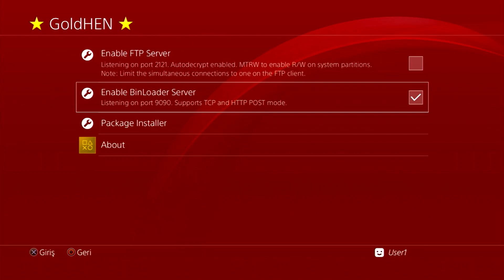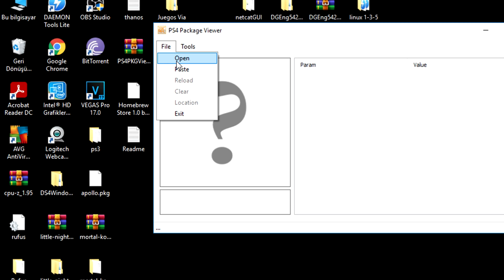PS4 İçeriklerinin Kodunu Öğrenme Rehberi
Merhaba,
PS4 oyunlarının-uygulamalarının kodlarını nasıl öğrenebiliriz.
Hem PS4 hem de PC üzerinden bu mümkün.
İyi seyirler.

PKGviewer Uygulaması;
link yoruma sabitlendi

Selam arkadaşlar. Kanalımız ps4, ps3, emülatörler, pc oyunları,  retro oyunlar vb. olmak üzere pek çok türde sürpriz videoları içerisinde barındıracak bir kanaldır.